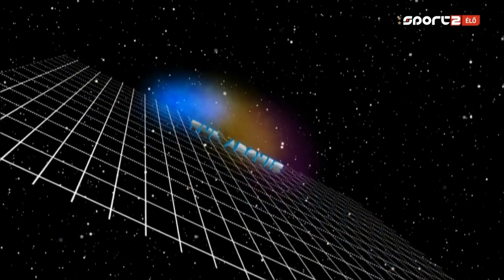PDC World Darts Championship 2021 Round 1 Steve West vs Amit Gilitwala 2020 12 15 HUN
(A kép és hanghibák a közvetítésben voltak!)